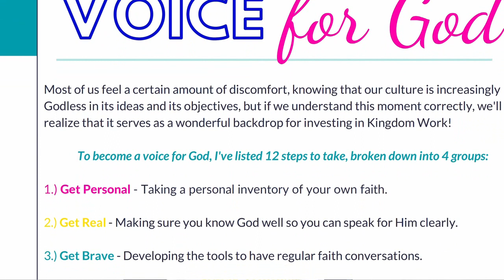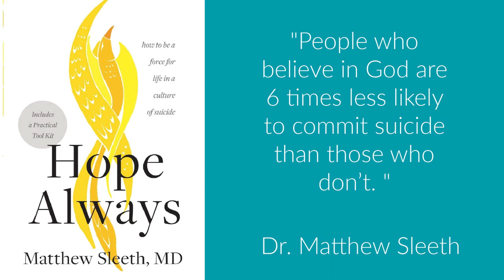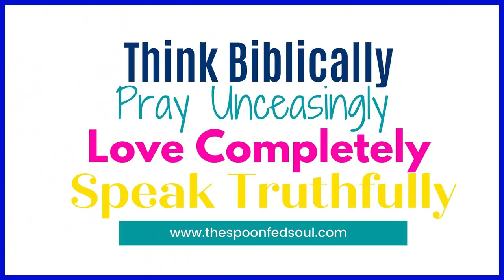National Suicide Prevention Month: HOPE ALWAYS BOOK REVIEW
Dr. Matthew Sleeth, an ER doctor and Christian, presents all sorts of information about how the church can become a haven for hope and rescue from despair, depression, and suicide.

September is National Suicide Prevention Month, and I'm sharing with you 4 TAKEAWAYS that I learned as a result of reading this book in order to do my part to prevent suicide.

Suicide & suicidal thoughts or suicidal ideation is on the rise at alarming rates, especially among younger adults. Dr. Sleeth's work as an ER doctor caused him to investigate the current suicide rates and how you and I can be the Church to those who find themselves in profound despair so that we can do the work of suicide prevention in the Name of the One who loves the hurting desires them to live full abundant lives.

Find Dr. Matthew Sleeth's Book -- HOPE ALWAYS: How to Be a Force For Life in  a Culture of Suicide here...

This crazy world we live in desperately needs you to speak up for the truth and goodness of God. But most of them have been told for years that God isn't real and the Bible isn't trustworthy.

Your pastor can't reach them all, because they won't come to church! But you can go to them! You can reach those who are closest to you, if you know what to say. So, It's my job to help you connect the dots between your faith and real life so that you can BECOME A VOICE FOR GOD IN THIS INCREASINGLY GODLESS WORLD. Click this link to get your copy now...